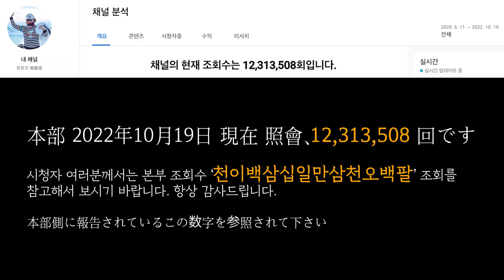유창조 (柳創造) - 세계평화를 염원하며 당구 NO.01 世界平和を念願して ビリヤード NO.01